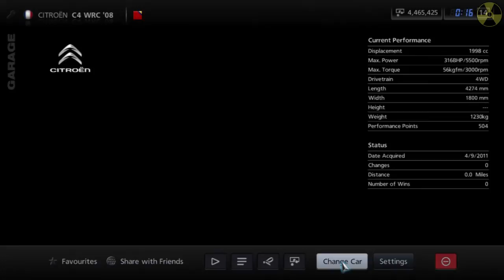Gran Turismo 5: Citroen C4 WRC '08 | All Premium Cars in GT5 | HD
Car: Citroen C4 WRC '08
Time: 1:18.564